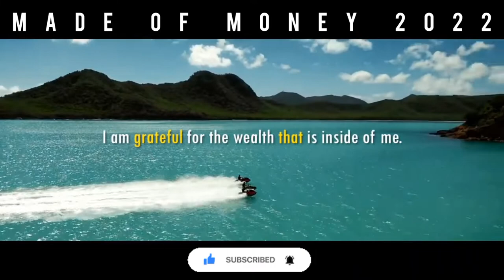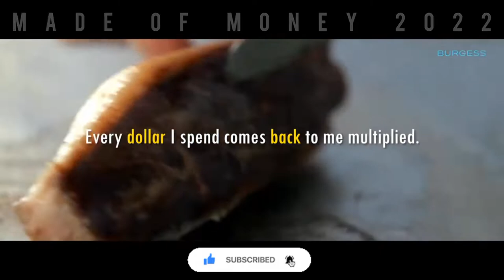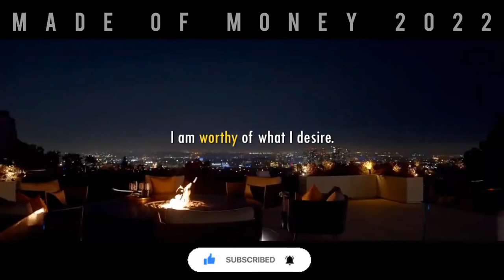ENJOY LUXURY PARTY MUSIC - BILLIONAIRE LIFESTYLE VISUALIZATION #101 | MADE OF MONEY 2022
ENJOY PARTY MUSIC while visualizing Billionaire Luxury Lifestyle - I AM POWERFUL AFFIRMATIONS for WEALTH, HEALTH & HAPPINESS
MANIFESTATIONS | LAW OF ABUNDANCE & PROSPERITY ATTRACTION AFFIRMATIONS| FINANCIAL SUCCESS MOTIVATION #94 | MADE OF MONEY 2021

Thank you very much for watching Financial Success Motivation.

MADE OF MONEY is your primary exclusive source of the richest individuals that have ever lived on earth.

Financial Success Motivation encourages you to achieve your ambitions in life. Watch daily, relax and have fun with the beautiful views of luxurious supercars, mansions and yachts. Watch how the multi-millionaires live in an extremely extravagant rich lifestyle and be energized by the luxury lifestyle of billionaires worldwide.

This amazing movie will give you a wonderful and memorable experience of being in the lives of billionaires in the world and certainly you could definitely use it as a motivation for you to become rich and famous one of these days. Visualize your life objectives on becoming a billionaire someday and make your dreams come true to life by watching this video.

Video credits:
SFJ Group
Burgess
Northrop & Johnson
ruYachts.com
McLaren Automotive
Bugatti
Porsche
PDEvolution
Mercedes-Benz

Furthermore, we do not posses the videos and music used in our video presentation as we only used minimal video and audio clips and transform these small video contents to a new video in order to educate other viewers in a motivational and inspirational way.